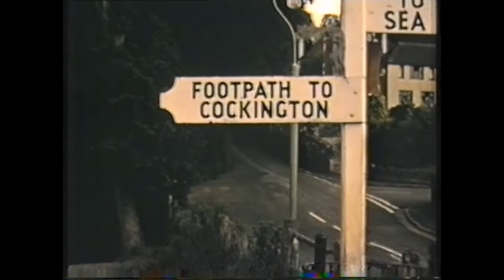little daz haha